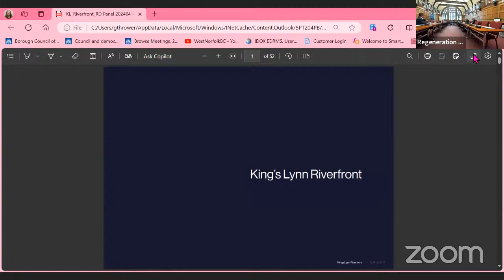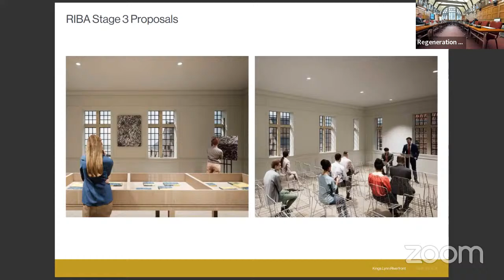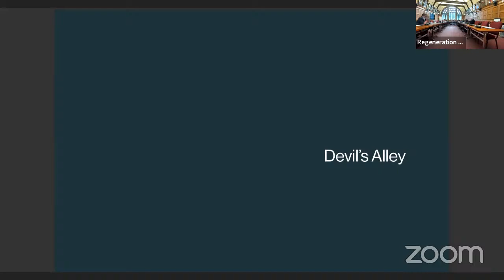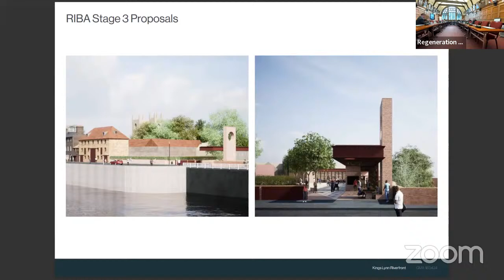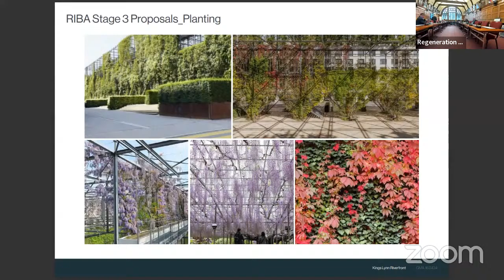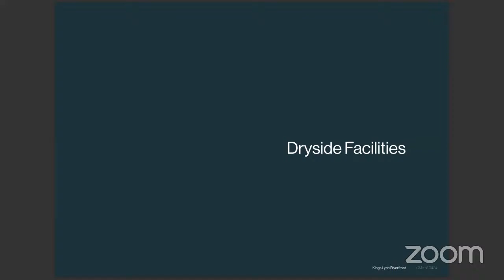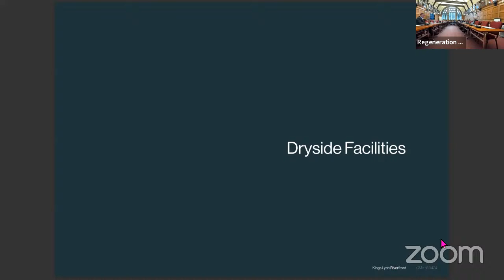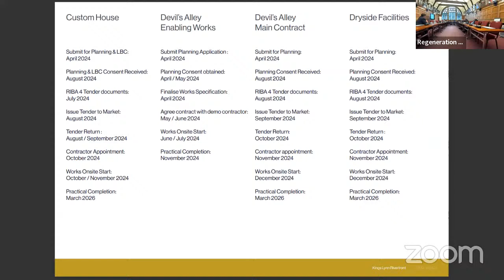Regeneration and Development Panel - 16th April 2024